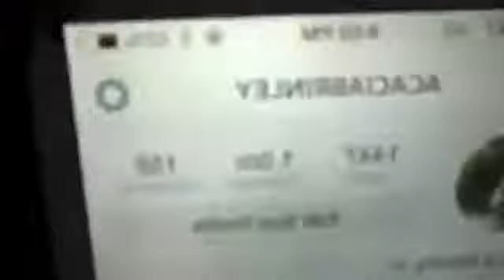Uncommon White Girls